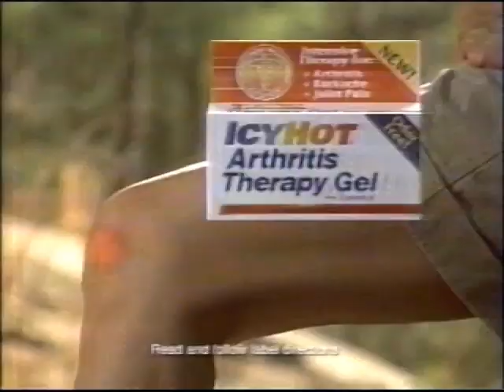Icy Hot Arthritis Therapy Gel Commercial (1998)